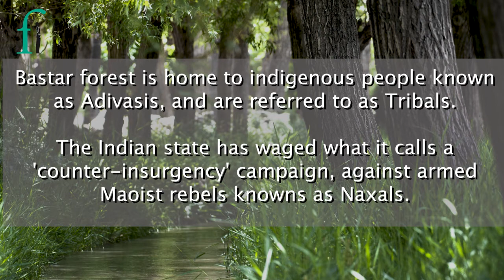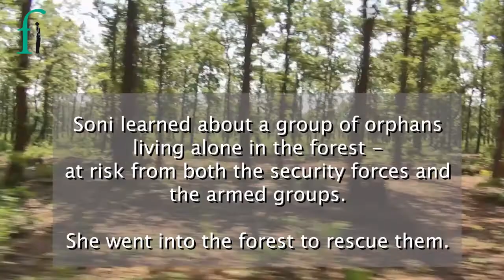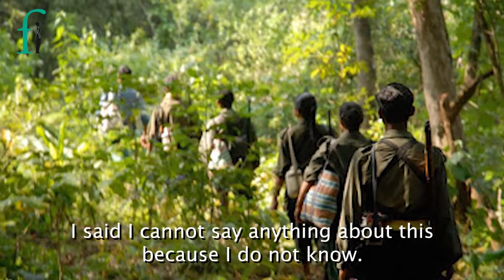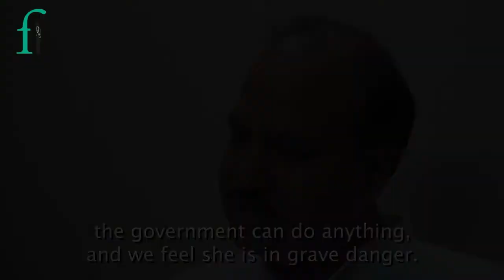2018 Front Line Defenders Asia Regional Award Winner - Soni Sori, India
Soni Sori is the 2018 Front Line Defenders Asia Regional Award Winner